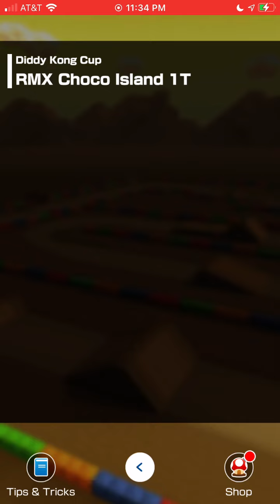Mario Kart Tour - Battle Tour - Diddy Kong Cup - 150cc Gameplay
GCN Cookie Land (Balloon Battle) - 14,867 pts.
SNES Donut Plains 1R - 8,588 pts.
RMX Choco Island 1T - 15,380 pts.
Snap a Photo - 3 Objectives Clear